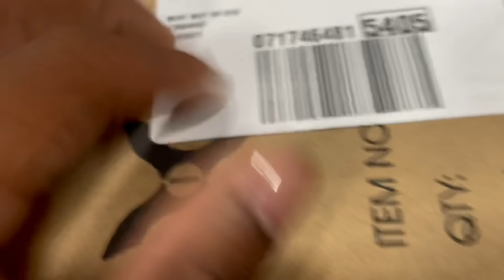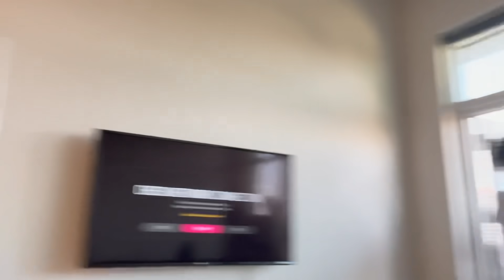I WRECKED My Car……